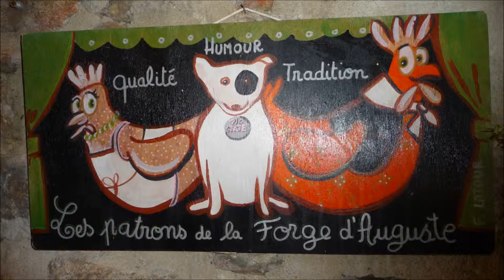Frédérique Latour Al Casot Villefranche de Conflent 22 août 2014